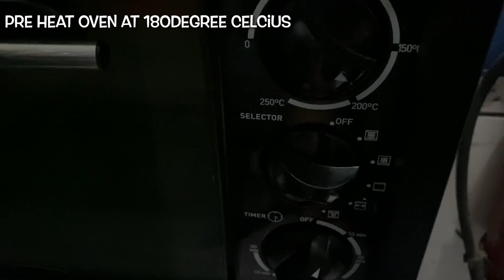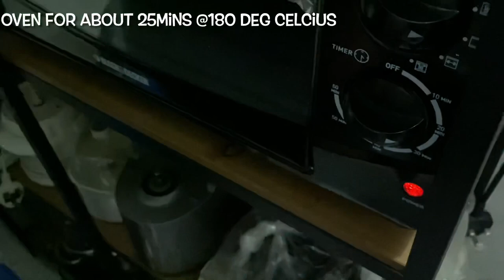Simple Recipe of Chicken Char Siu w/ Garlic Fried Basmati Rice | EngrRegina Vlog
Ingredients

oyster sauce
brown sugar
chinese 5 spice
pepper
ginger
garlic

Song : Ikson - Taste It (Max Music No Copyright)

Chicken Char Siu Chicken REcipe